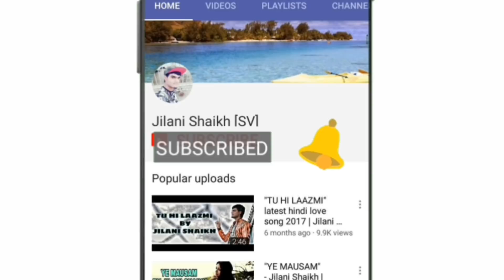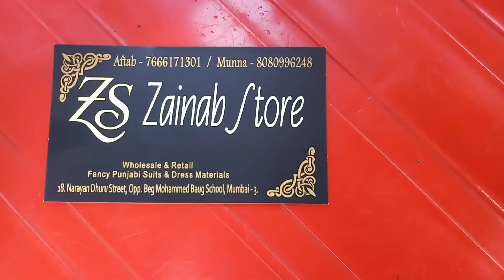NAKHUDA MOHALLA WHOLESALE MARKET IN MUMBAI !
Market address: Nakhuda Mohalla market at Mohammed Ali road near Bhendi bazar Mumbai Central Mumbai India and this market is very close to Chatrapati Shivaji Terminus (CST) railway station and you can take a taxi from CST to this market

Following Instagram : 👉

CHANNEL.